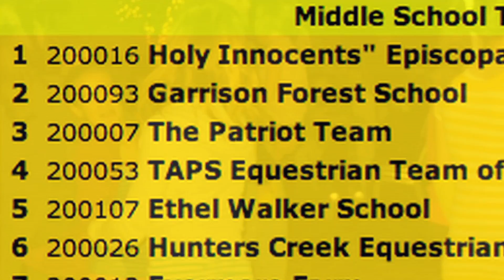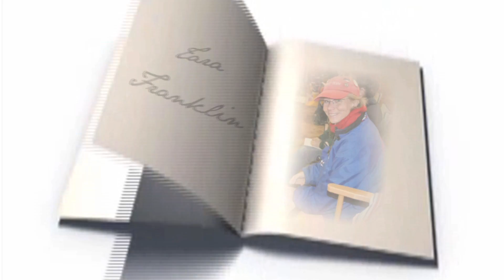loηg lιve τhe ρατrιoτ τeαm ♥ ι'll mιss yoυ...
Long live the memories. the day i heard the team was no longer.. it felt like 3 years worth of memories would go away forever.. but it can't be.. so we'll keep them in the palm of our hands until we meet again :'(

Knowing that this will probably be my last year on IEA, this team has granted me the opportunity to be caption of the middle school, place 2nd at National Finals, and meet those who i will be friends with for eternity... if it wasn't for them... i wouldn't be friends with my best of all friends.. and start taking lessons with her at the best barn in the universe... me always riding the gray, and her riding the dark bay.. i'll never forget all of the memories..

so... all i can say is.. long live the best 3 years of my life.. i'm never going to forget.. it brings tears to my eyes just thinking, i'll never have the same opportunity ever again.. Nationals (even just watching) with my teammates, has been the best EVER. even though i wasn't riding in nationals 2009, that has to have been one of the most FUN trips i've ever taken. EVER. then 2010... riding in all four classes, i will always feel like i was in heaven..

love you guys so much, i'll miss you♥